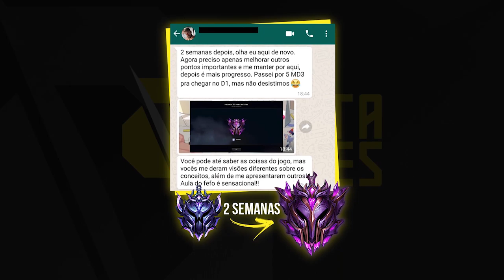NOSFERUS - CARREGANDO DE CAMILLE Ft. MINERVA